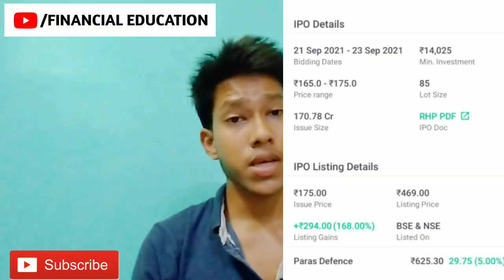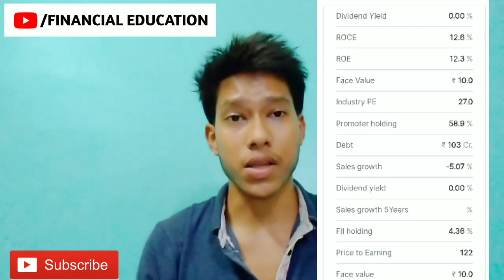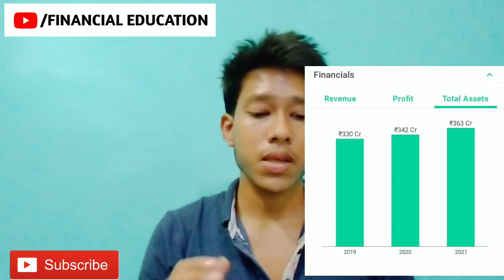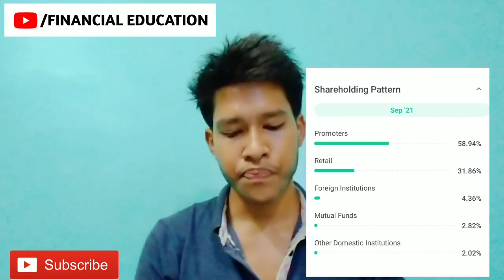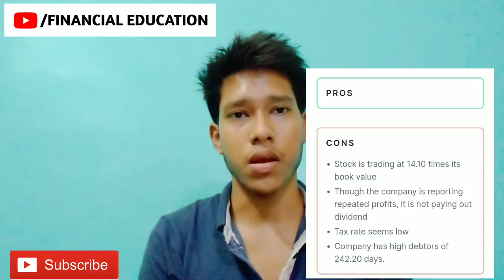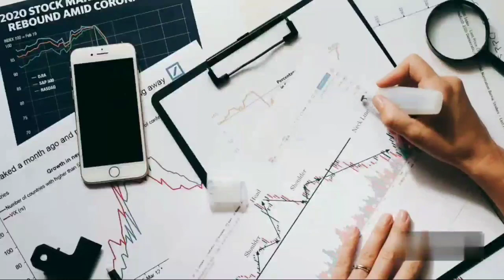IS PARAS DEFENCE STOCK WORTH BUYING - ANALYSIS AND REVIEW - BUY OR NOT - BY FINANCIAL EDUCATION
In this video we have Analysed about Paras defence stock is it worth buying or not.Full detail analysis of Paras defence stock. Review and how well it will perform future all about Paras defence stock. Is it a good stock to invest or not..We have Analysed it's fundamental and financials in detail so watch this video for more information about Paras defence stock.

Video related-
Paras defence stock Analysis and review 2021; Paras defence share buy or not; Should I buy Paras defence stock; Price target of Paras defence stock; Paras defence and space technology; Paras defence stock latest news; New updates about Paras defence stock 2021; Buy or sell Paras defence stock; Pros and cons of Paras defence stock